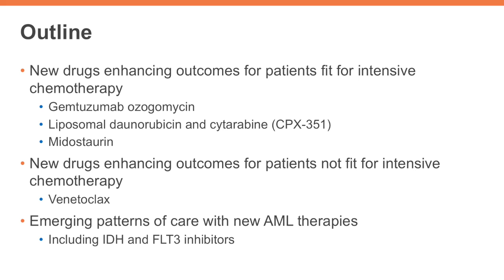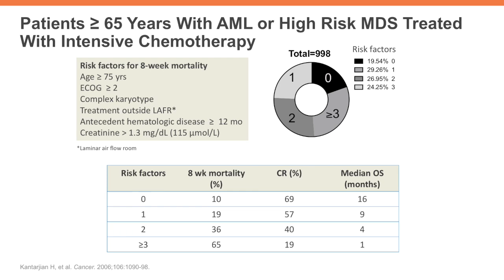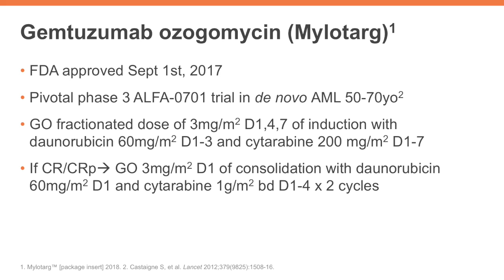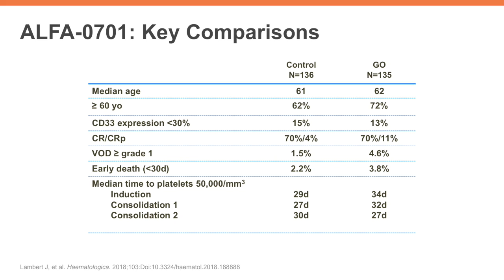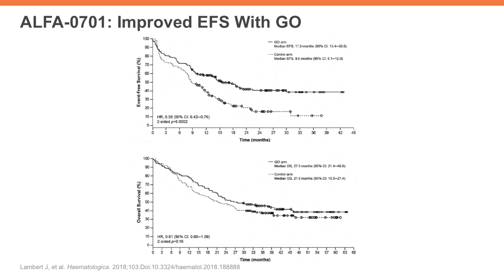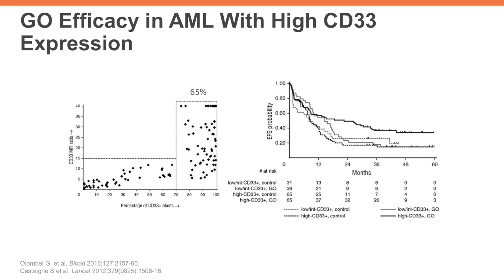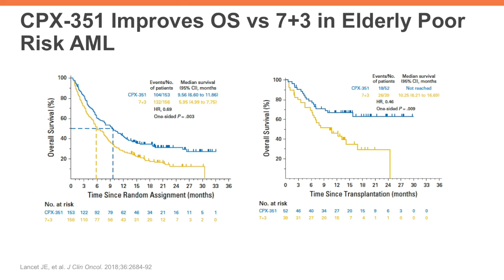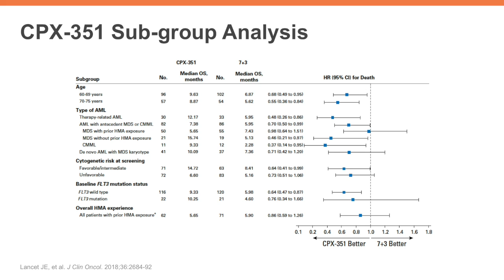First and Second-Line Approaches to Older Patients with AML - Part 1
This video is part of a larger CE/CME Certified program entitled: The Changing Landscape of AML. You can receive free CME credit, view this video, and download slides from the presentation at MedEdOnTheGo.com